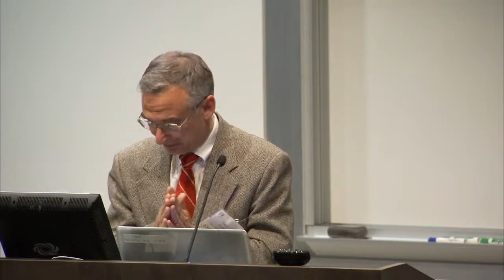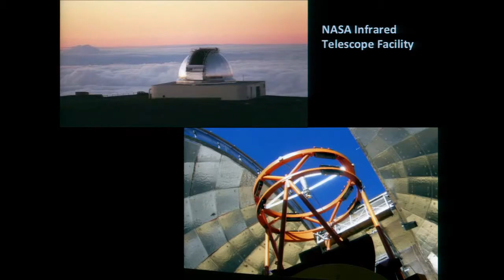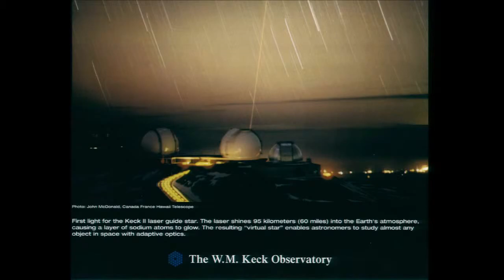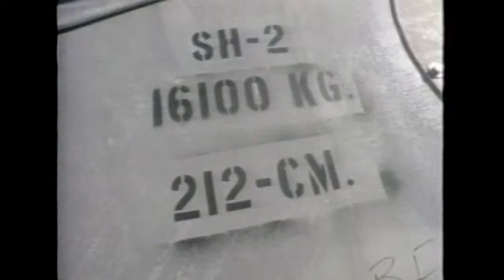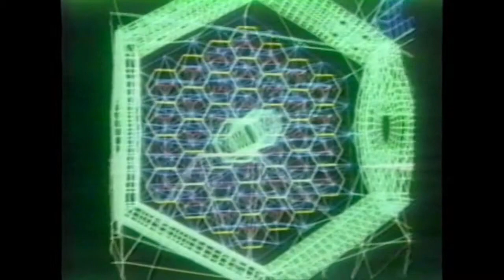The W.M. Keck Observatory: A Bold Beginning - Edward Stone - 3/7/13